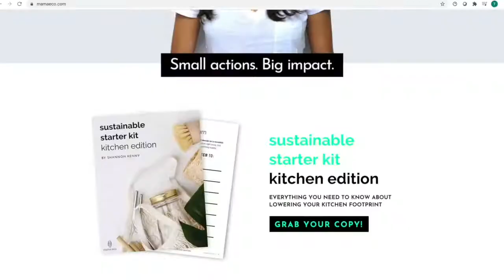Life in Plastic, Not Fantastic - with Mama Eco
Fighting the marine pollution problem feels overwhelming. More than 300 million tons of new plastic is produced annually and less than 10% is recycled. If we don’t change our habits, it is predicted that by 2050, marine plastic will outweigh all of the ocean’s fish. We need to stop the problem where it starts: governments enforcing new policies, brands taking responsibility, and consumers using the power of their wallets. Shannon Kenny is a sustainability coach, consultant and educator at Mama Eco. She will help us start down the path towards a zero waste lifestyle.

"StoriesXFuture" is a participatory virtual event series, and community of experts that collectively explore how emerging media, art & tech can help decode science and accelerate action for sustainability issues. It's coordinated by Overview Collective & Garage Stories - XR content Lab.

In June 2020, the Ocean Innovation Series will celebrate our love for the ocean and those working to protect it in partnership with Peace Boat US & Friends of UN World Oceans Day.

xxxxxxx

Directed and produced by Overview Collective (Tarik Mohamed & Kristin Gutekunst). Featuring Shannon Kenny of Mama Eco, and participants Lacey, Rehab and Will